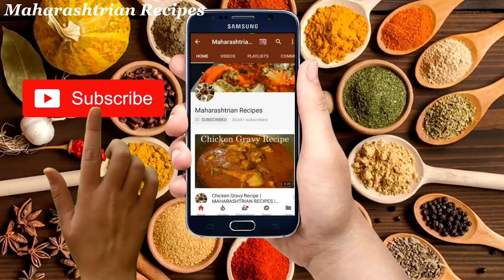सजुरी रेसीपी | Sajuri Recipe | Maharashtrian Recipes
सजुरी रेसीपी | Sajuri Recipe

Ingredients :-

250 gm Rice
250 gm Jaggery
half cup water
Dry Ginger (1 piece) Powder
Green Cardamom (3 piece) Powder
Nutmeg (half piece) Powder
1 tsp sugar powder
1 oil
salt to taste
100 gm rava
250 gm Maida

Maharashtrian Recipes